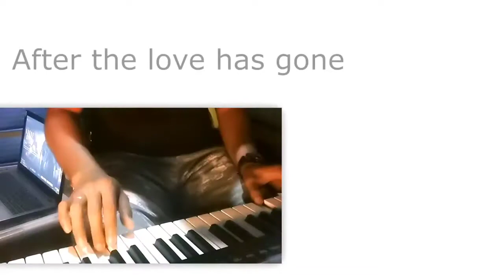After the love has gone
cover by OFFBEAT band
Enjoy listening.